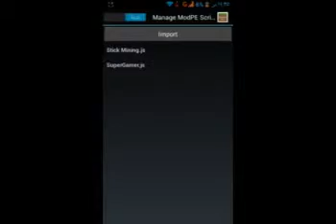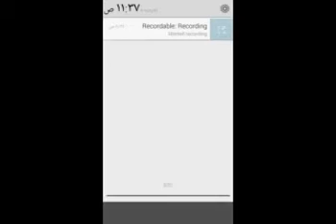مود stik miningتحليل الموارد